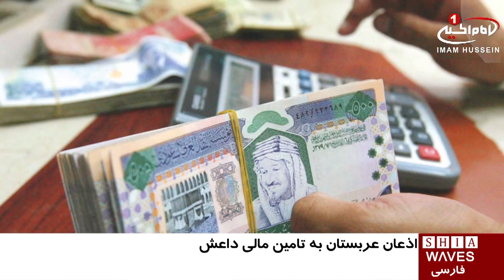اذعان وزارت کشورعربستان به جمع‌ آوری پول برای تروریست ها/۲۳ خرداد ۱۳۹۵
اذعان وزارت کشورعربستان به جمع‌ آوری پول برای تروریست ها

وزارت خارجه عربستان سعودی در بیانیه‌ای اعلام کرد از این پس اعلام هرگونه فراخوان برای کمک به كسانى كه آنها را «برادران سوری» خوانده غیر قانونی بوده.

سخنگوی وزارت کشور عربستان گفت كمك هاى عربستان بايد از طريق مراکزى چون مركز کمک‌ رسانی "ملک_سلمان" انجام شود.

این در حالی است که یک منبع در وزارت خارجه عراق نسبت به جمع آوری کمک‌های مالی در عربستان برای داعش هشدار داده و خواستار توضیح عربستان در این خصوص شده بود

اظهارات این منبع عراقی در وزارت خارجه این کشور بعد از آن صورت گرفت که «منصور الترکی» سخنگوی وزارت خارجه عربستان گفته بود که پاكسازى مناطق تحت تصرف سنی_های_تندرو توسط نيروهاى مدافع_عتبات عاليات ، موجب شده است تا مردم عربستان اقدام به جمع‌آوری کمک‌های مالی برای داعش کنند.